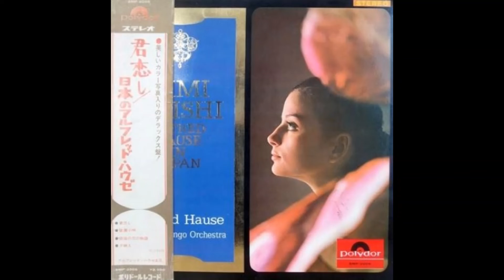佐渡おけさ アルフレッド・ハウゼ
日本のアルフレッド・ハウゼ　より　昭和LP復旧会